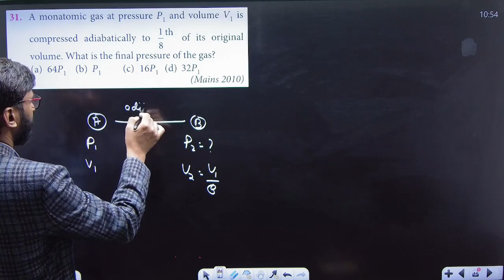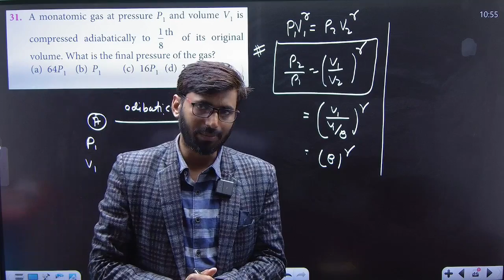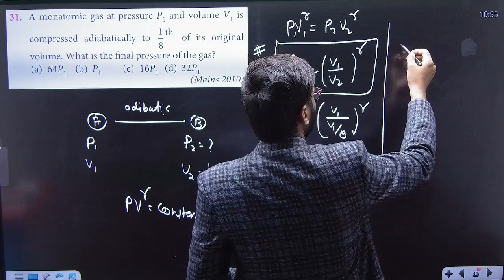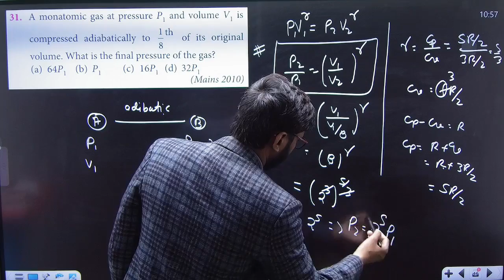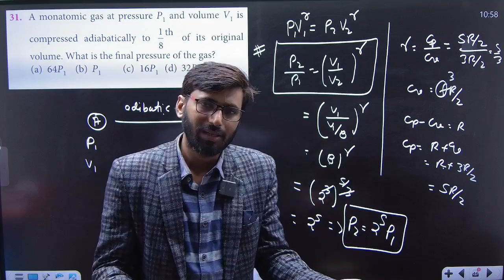A monoatomic gas at pressure P1 and volume V1 is compressed adiabatically to 1/8th of its original..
A monoatomic gas at pressure P1 and volume V1 is compressed adiabatically to 1/8th of its original volume , What is the final pressure of the gas ?
a) 64P1
b) P1
c) 16P1
d)  32P1

join now